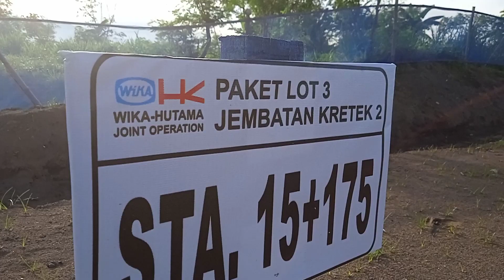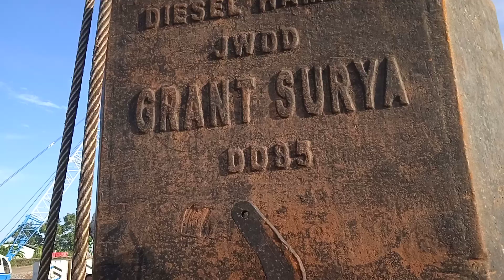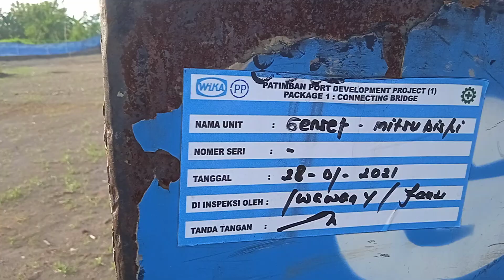MEGA PROYEK JEMBATAN KRETEK BANTUL /JJLS BANTUL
Update jembatan Kretek 2 atau Jembatan JJLS Bantul pada minggu 28 Maret 2021. Alat berat dan paku bumi telah siap tancap.